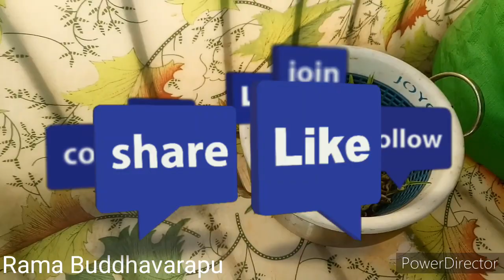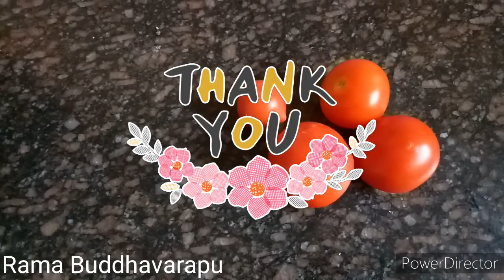మా చిన్న బాల్కనీ లో హార్వెస్టింగ్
ఈ వీడియో గనుక నీకు నచ్చినట్లైతే లైక్ చేయండి  షేర్ చేయండి కామెంట్ చేయండి సబ్స్క్రైబ్ చేయండి థాంక్యూ ఫర్ వాచింగ్